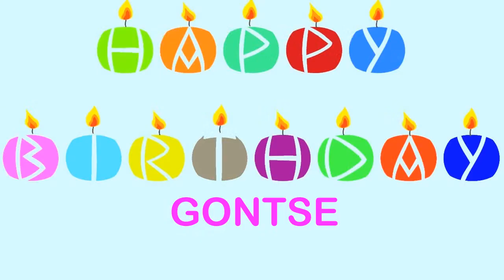Gontse Birthday Wishes & Mensajes